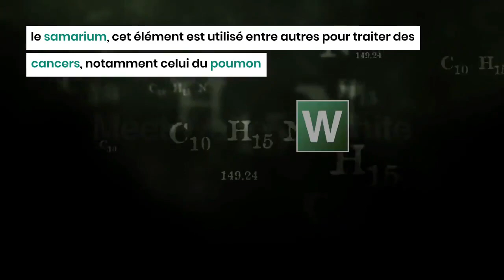Breaking bad : 3 anecdotes surprenantes !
La série est centrée sur Walter White, un professeur de chimie surqualifié et père de famille, après avoir appris qu'il est atteint d'une maladie incurable, il se tourne vers le crime pour assurer l'avenir financier de sa famille.